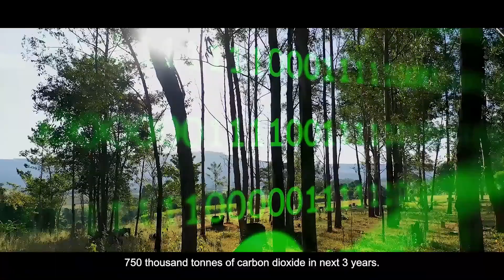Solarvest x Huawei - Re-shaping the Clean Energy Ecosystem for the Future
Driven by our vision to build a better and cleaner future, Solarvest has consistently been pushing boundaries in delivering the best renewable energy solutions. Today, we are mobilizing efforts to shape a flourishing clean energy ecosystem, one that will magnify the positivity of these clean energy sources by multi-folds. We believe with the collective strengths of Solarvest and one of our strategic partner Huawei, we are confident in re-shaping the clean energy ecosystem for the future.